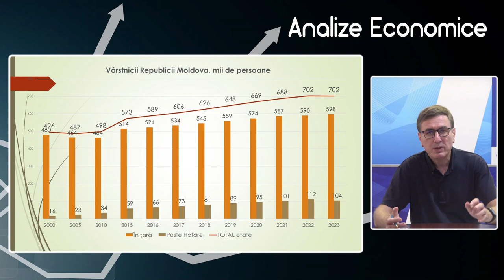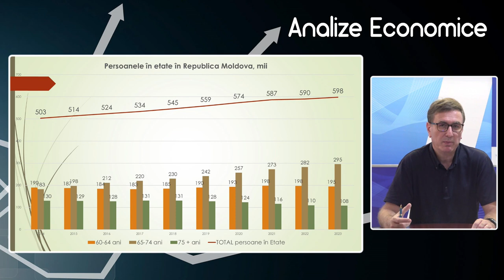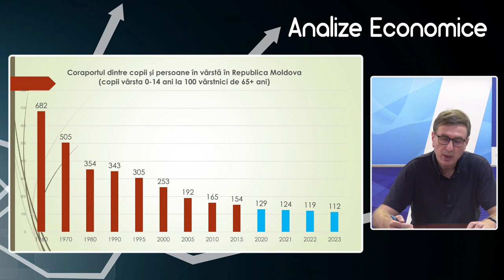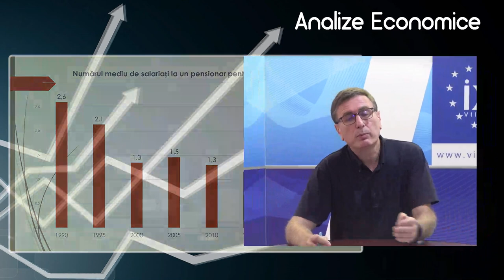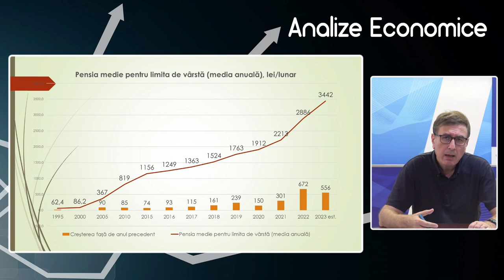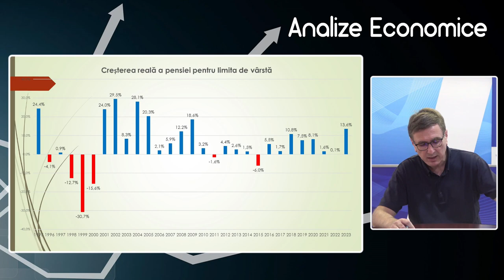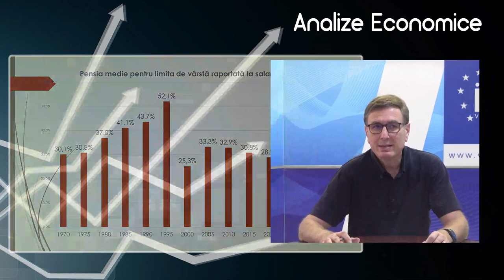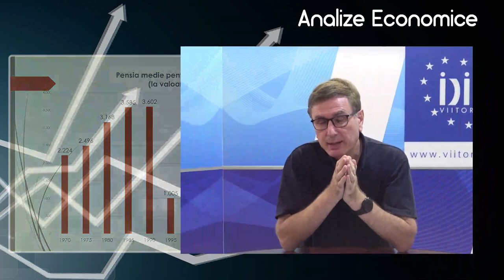Analize economice cu Veaceslav Ioniță - 29 septembrie 2023. Persoanele în etate în Republica Moldova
Analize economice cu Veaceslav Ioniță - 29 septembrie 2023. Subiectul „Persoanele în etate în Republica Moldova”